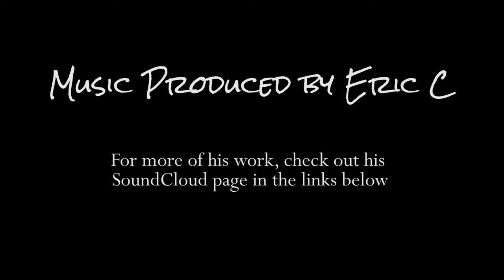Panama City, Panama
for more of my work, please check out LifeOfMike.com